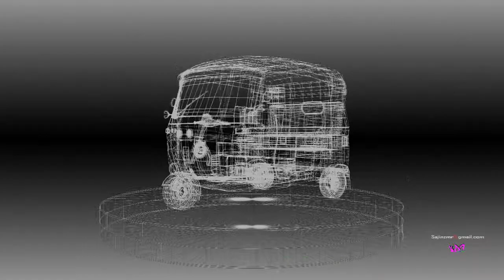alfa auto ..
Autodesk Maya , Adobe Premiere Pro ,Adobe Photoshop.